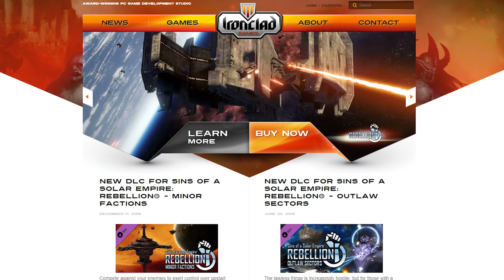The Top Upcoming Real Time Strategy Games! (Late 2019)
There are some great RTSs on the horizon - lets run through a bunch of the best - shall we?

Gameplay recorded on PC.

Audio recorded with a Rode NT-USB.